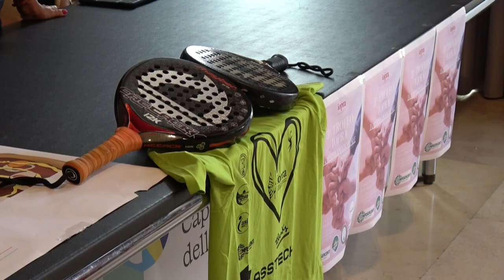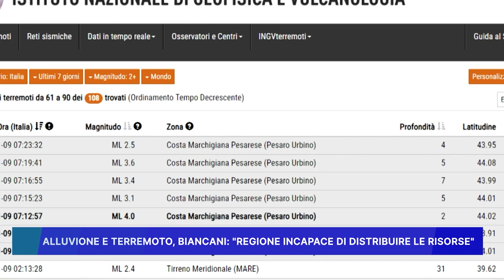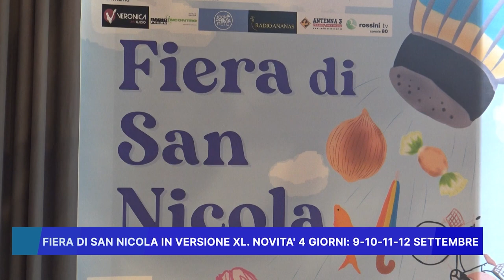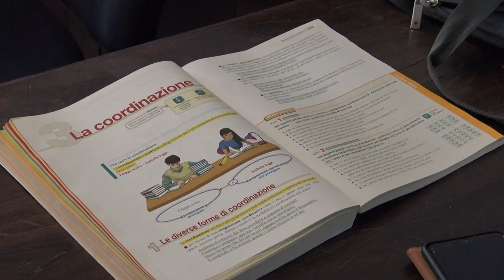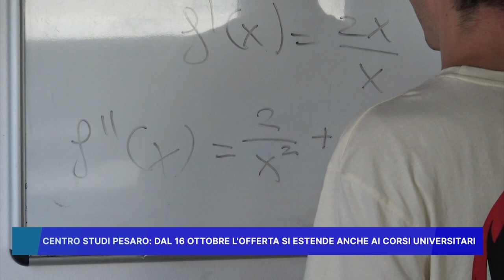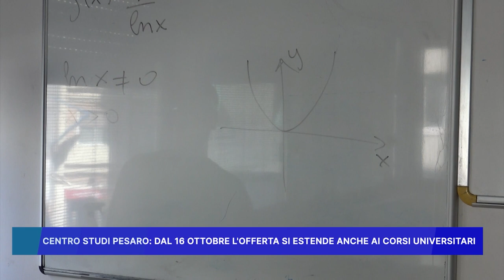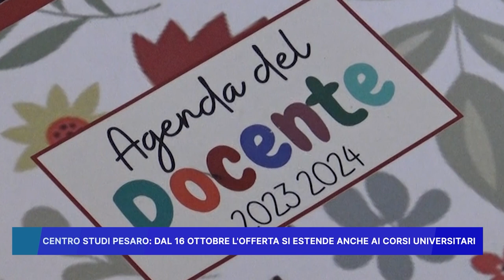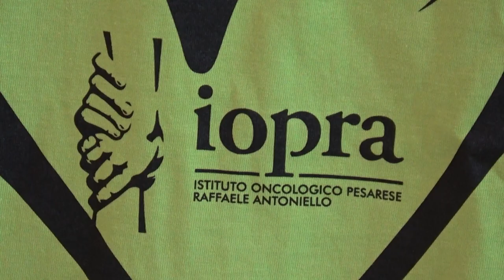ROSSINI NEWS 6 SETTEMBRE 2023